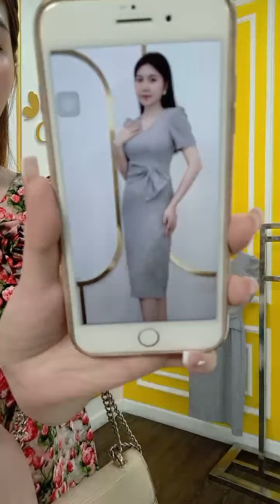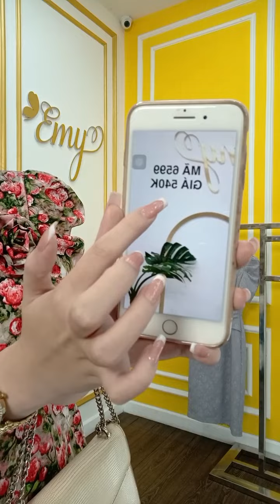Mã sp 6527 giá sp 520000